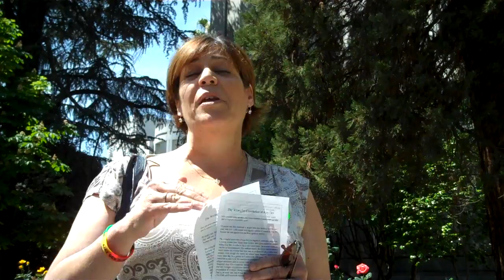Interview on Ajay Dev - Part 3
Terri Easley discusses the case of her brother in law, Ajay Dev who is serving 378 years in prison for a crime that his supporters believe he did not commit.  He was convicted in Yolo County in 2009, and the case has progressed to the appellate in California.